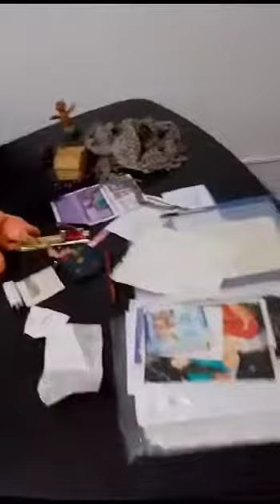el constante deja vu, al estilo la loca de mierda de Malena Pichot pero c menos onda!!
Video de Juju Estrin